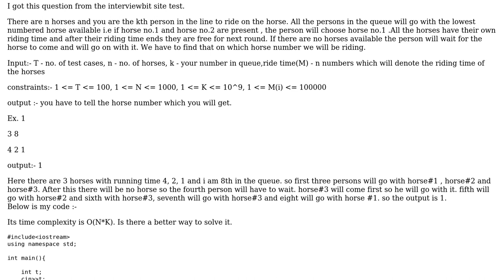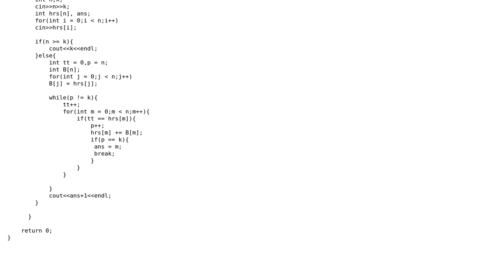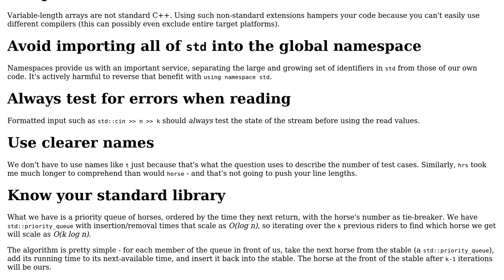Code Review: Finding the horse number you will get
With thanks & praise to God, and with thanks to the many people who have made this project possible! | Content (except music & images) licensed under CC BY-SA | Music | Images & others | With thanks to user vaibnak user Toby Speight and the Stack Exchange Network Trademarks are property of their respective owners. You are responsible for your own actions.